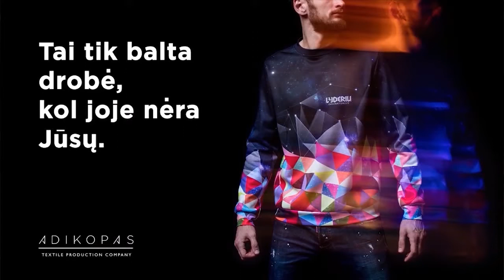LTF Vyrų Didžioji Taurė: Kelmės "Etovis" - Marijampolės "Sūduva"